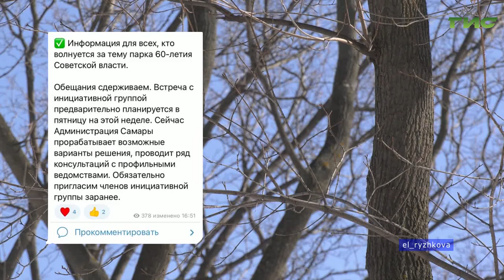О чем пишут в самарских Telegram-каналах